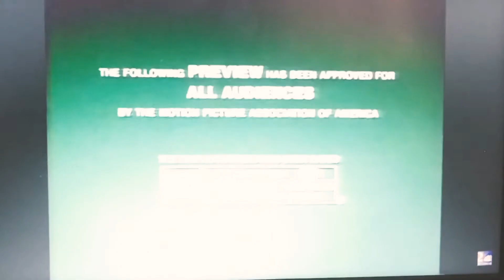Paramount Preview Details (1990-1995 with all Voice Over) #1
Here a second attempt, about these: Paramount Preview Details from 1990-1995. Starting Brian Cummings, Me (which i imitating him) & James Moulton.

PS: DO NOT TURN OFF MY COMMENTS YOUTUBE!

Note: The reason why i skip James Moulton Voice Over (May version), because i don't see any May version around here. If you hate my idea, this is all i can find, if for no reason, do make me set the video & blocked you, unless you need to start apologize me & repeated me. Don't give me wrong, i was basically work so hard.

Special Thanks/Credits & Inspired by:
Ginger Manley,
The Professor Timothy Connor,
ThePinCult,
Sponge J & Orange J,
Tanjiro Kamado Enterprises,
Tanjiro Logo Archive,
Bloo J,
Darius Johnson,
Fatima Animo
& James Moulton.

Paramount Communications
Paramount Pictures Corporation
ViacomCBS Inc